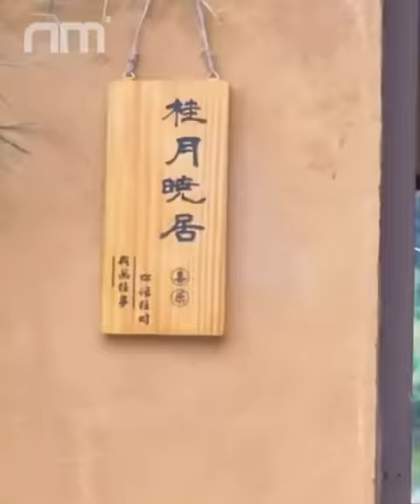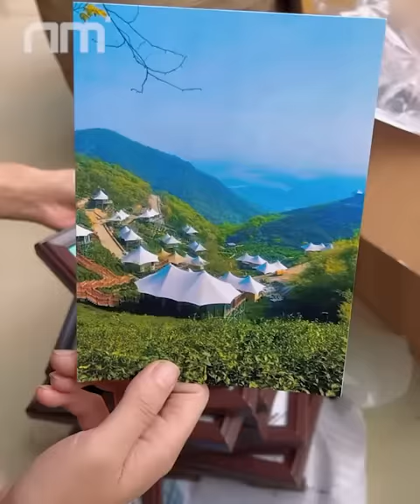Clean up Grandma's Abandoned House left to us - renovate it with your own hands